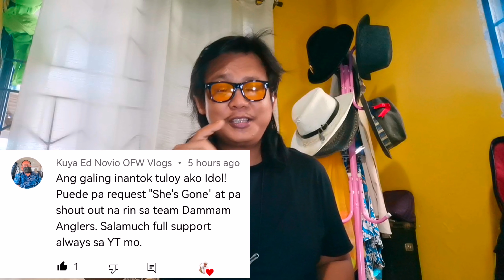☯️ SHE'S GONE ☯️ ¦ JOEFRE C.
Joefre C Saxophone Version of
SHES GONE